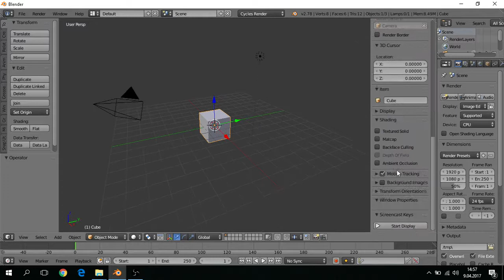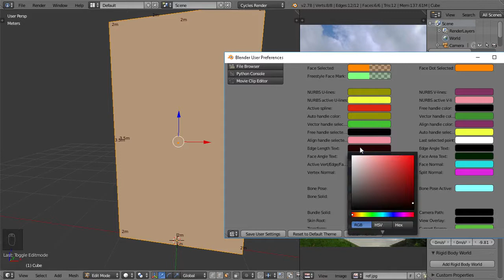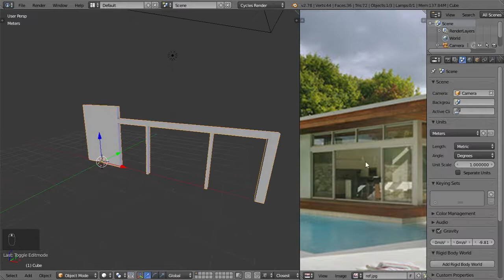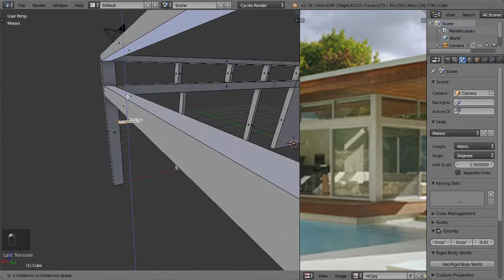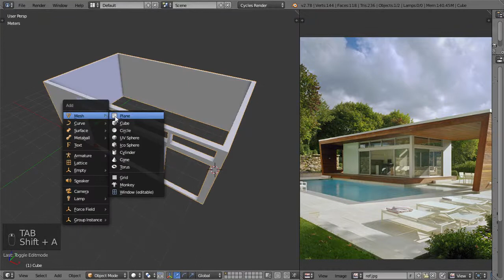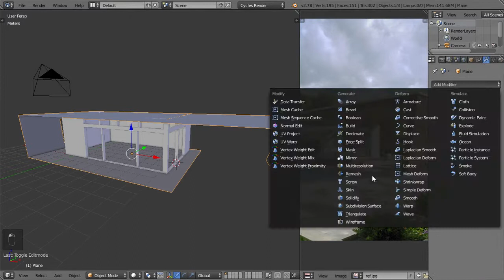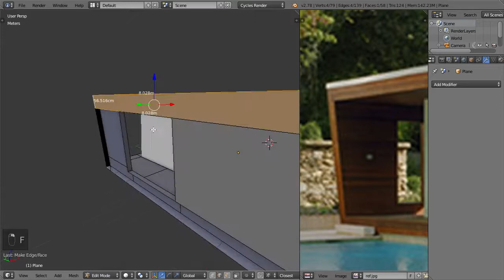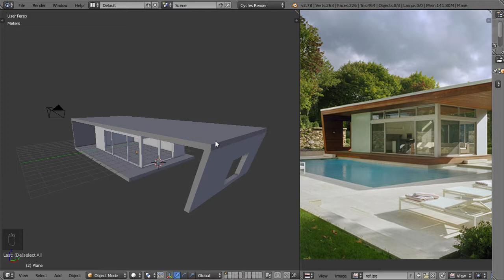Blender Mimari Ev Modelleme Dersi: 1